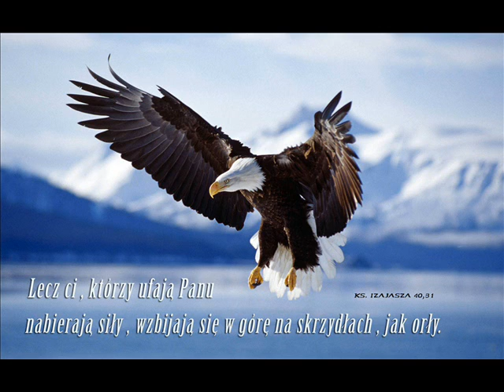Pieśń 299 - Tak Ojciec mnie umiłował